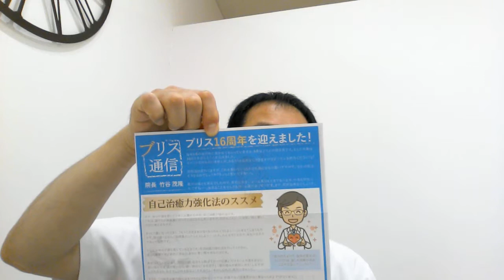自己治癒力強化法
大阪府守口市の整体＆カイロプラクティック
総合整体サロン　ブリス

大阪府守口市・門真市・寝屋川市・枚方市・摂津市・大東市・交野市・四条畷市・大阪市旭区・大阪市東淀川区・大阪市城東区・大阪市鶴見区・堺市・岸和田市・羽曳野市・吹田市・高槻市、その他大阪府全域。 西宮市・尼崎市・京都府・兵庫県・奈良県などなど。